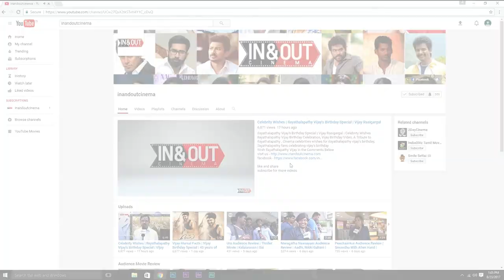Karuppan Movie Press Meet | Panneerselvam | D.Imman | Tanya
Download The Fizz App
FIZZ-Offers & Deals in Chennai

KARUPPAN

Director - R. Panneerselvam
Starring - Vijay Sethupathi, Tanya
Producer - A. M. Rathnam, S. Aishwarya
Studio - Shri Sairaam Creations